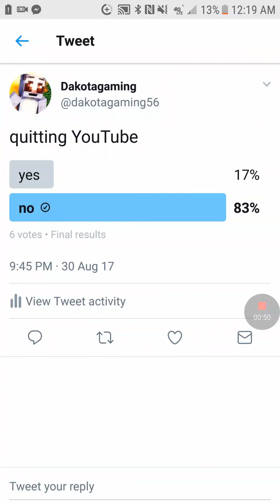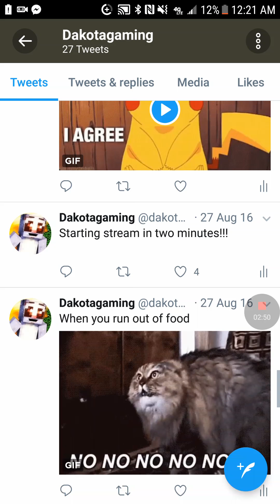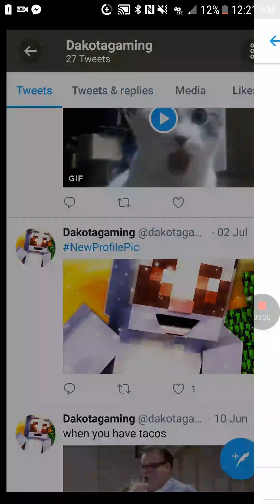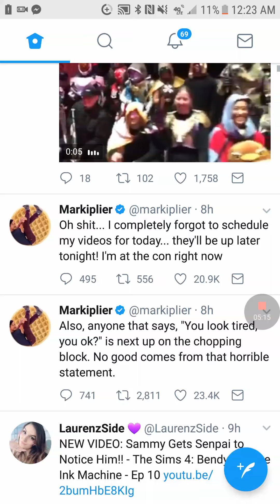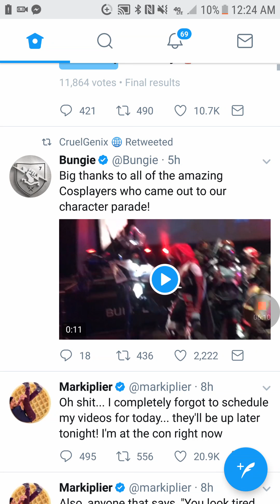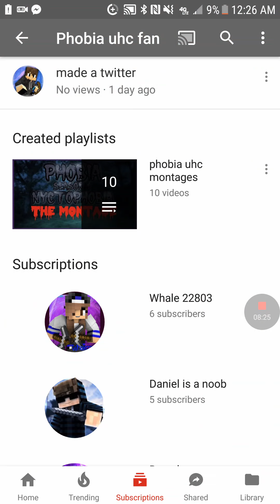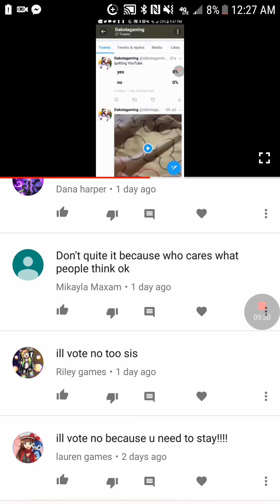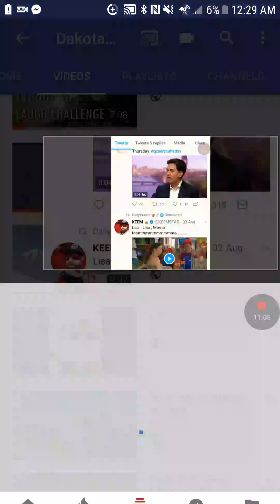reading comments and looking at my twitter